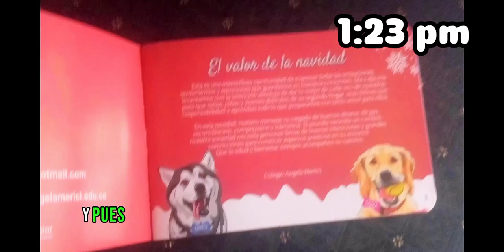Día de velitas (vlog) | GOOBI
Estuvo cool pero cansado pero lo importante es divertirse,

🔴Día de velitas🔴